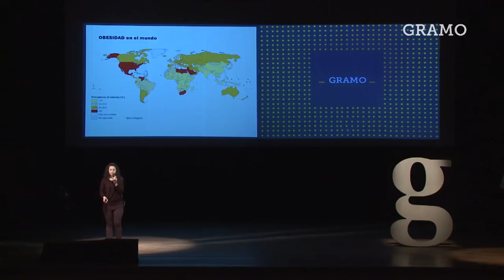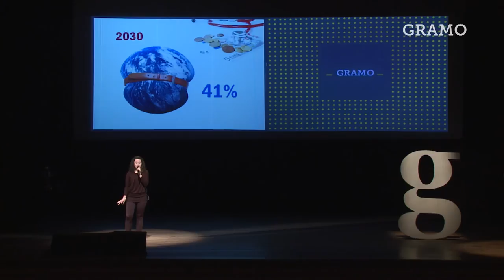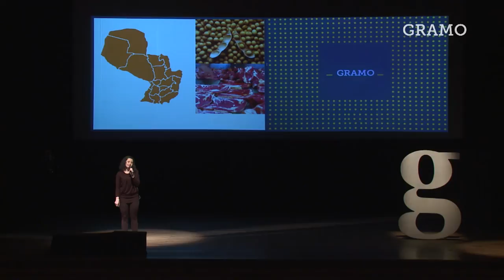Gramo / Nadia Mercado / Aprender Sobre Alimentos Es Tan Importante Como Aprender Matematicas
“José, mi sobrino, cree que el huevo nace en el supermercado. Entonces, la gran pregunta para José seria: “Quien nació primero? El huevo, La gallina o el Supermercado?” “

Nadia es Nutricionista, y se define a si misma como activista alimentaria. Con sus compañeros Gabi y Kuré, forman Tembi’u Revolution Paraguay, el capitulo local del movimiento mundial Food Revolution, que aboga por volver a las raices de la cocina y revalorizar los alimentos, dando a los niños una educación profunda sobre lo que consumen.